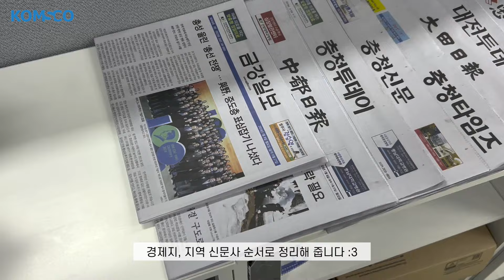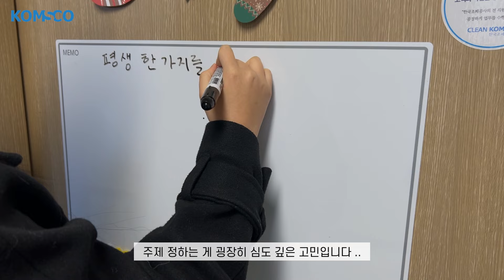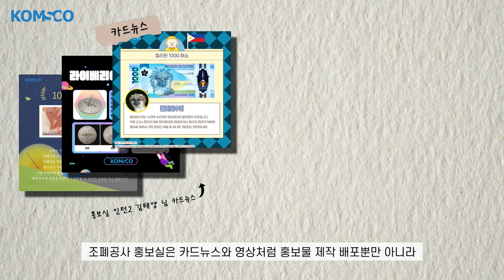[vlog] 한국조폐공사 체험형 인턴의 하루😉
한국조폐공사 체험형 인턴의 하루를 몽땅 담아보았습니다🎈

01:21 홍보실에서의 첫번째 업무
01:50 홍보를 위한 고뇌의 시간..
02:22 구내식당은 어떨까??
02:52 조폐공사에는 사내 체육관이 있어요!
03:21 알고보면 가장 고민스러운 업무😏
04:12 한국조폐공사 홍보실 주요 업무 소개!
04:55 체험형 인턴 찐 후기!

(본사 홍보실 홍보부에서 근무 중인 김하원 인턴이 제작한 영상입니다.)